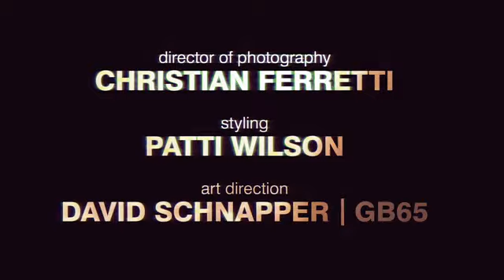Fabiana Mayer for Schutz